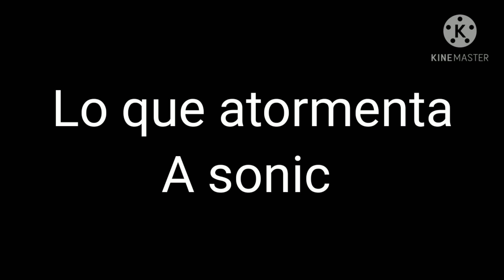Lo que atormenta a sonic Chandelier meme~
Pronto are un video de celos~Rocknia